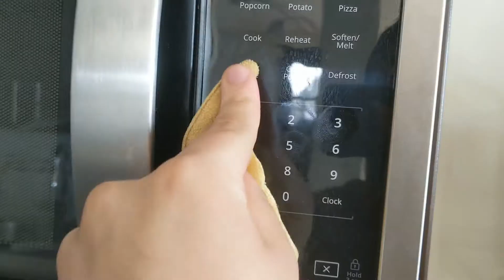Kaiju Plush Adventure Episode 44 (The Valentine Surprise)